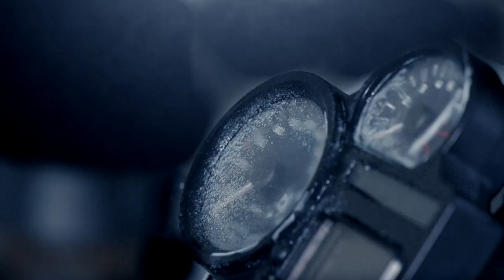30seven - Trailer - The best Heated Clothing - Made in EU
“Determine your own comfort and warmth in extreme cold weather”

Made to fit your lifestyle perfectly: 30seven® heated clothing has been specially designed for the outdoor life. Whatever your sport or activity, our heated clothing ensures you're never cold. Enjoy your favourite outdoor activity in our hardwearing material with Novaheat technology.

Set your heated gloves, winter jacket, baselayer, insoles and more to your preferred temperature. We have the right clothing for motorcyclists, horse riders, walkers, cyclists and outdoor sportswomen and men. Padded gloves, heated insoles for your cycling footwear: browse the whole range for every outdoor activity.